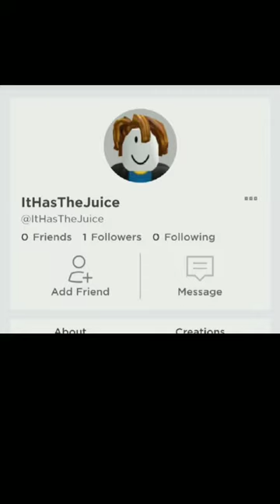It's Corn!! With roblox usernames